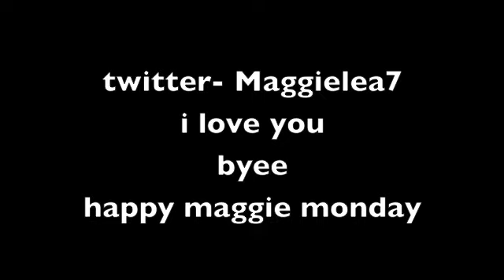MCM (Maggie Holcomb) // 7 Alter Egos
this week was hashtag week so why not go ahead and fangirl for 2 minuets!